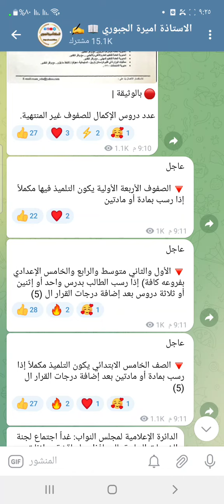توضيح 🔥بخصوص قرار وزارة التربية درجات القرار والمساعدة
لَجّمًيَعٌ آلَأسِئلَةّ وٌآلَحًلَوٌلَ وٌآلَآخِبًآر آلَعٌآمًةّ

آلَآسِتٌآذِةآ آمًيَرهّ آلَجّبًوٌريَ #"لَآتٌنِسِوٌنِآ مًنِ طِلَبً آلَرحًمًهّ والمغفرة لَوٌآلَدٍتٌيَ وٌآخِيَ الشُهّيَدٍ: رآبًطِ قُنِآتٌيَ آلَثًآنِيَهّ آلَآسِتٌآذِةّ آمًيَرةّ آلَجّبًوٌريَ 📖 ✍.